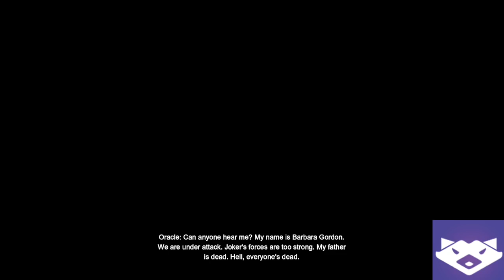E3 2018 is DC's Last Hope...Here's why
E3 (and Comic-Con) in a few weeks are DC's last chance to maintain the relevancy and popularity they have worked so hard to develop over the past several decades.  Let's hope they have some good surprises in store for us at these events respectively.